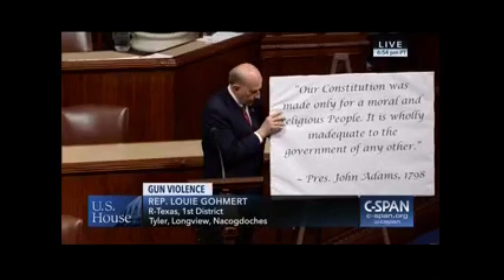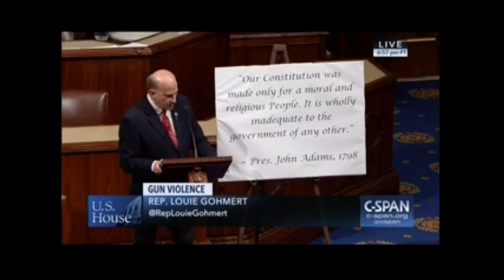Gohmert on FL School Shooting: "If We Are Going To Be Safe, We Have Got To Teach Morality”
Rep. Louie Gohmert (TX-01) spoke on the House floor about the need to bring back the teaching of morality, encouragement of religion, and the teaching that there is a right and a wrong. Congressman Gohmert held up a poster on the floor with words by President John Adams: "Our Constitution was made only for a moral and religious People. It is wholly inadequate to the government of any other."